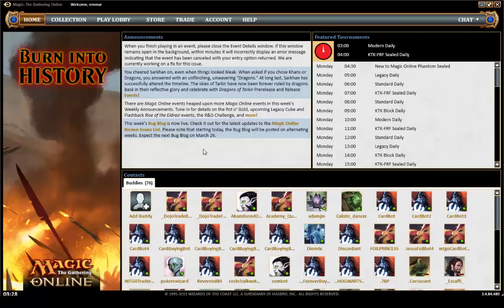04. Pot o' Gold 3x Alara Reborn Runda 3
Emil 'Galathar' Marcinkowski draftuje 3x Alara Reborn podczas Magicowego eventu Pot o' Gold. Film nagrany na potrzeby serwisu Psychatog.pl